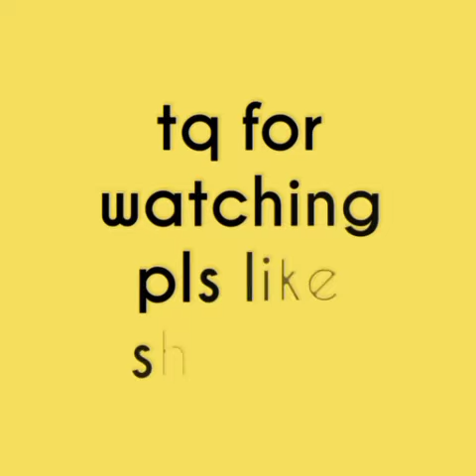January 13, 2022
Haridasu pata